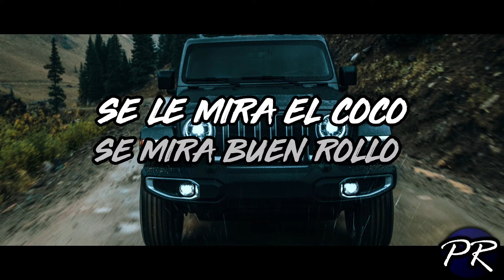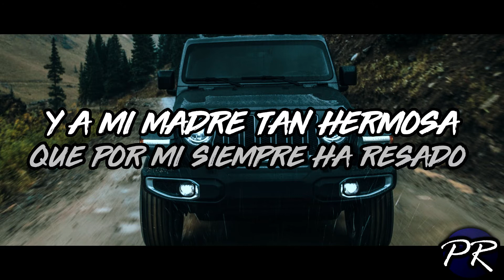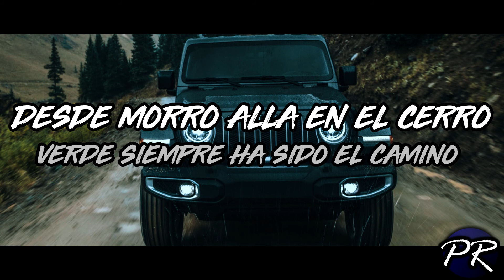Grupo Codiciado - El Gordo (LETRA) Estudio 2018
Derechos y creditos a los autores del audio